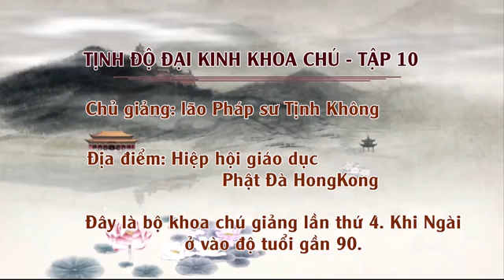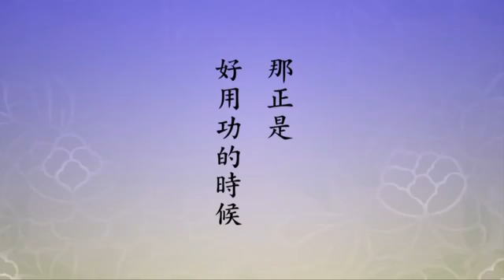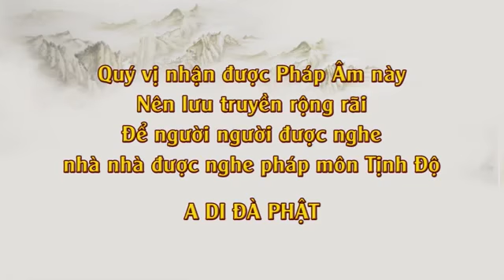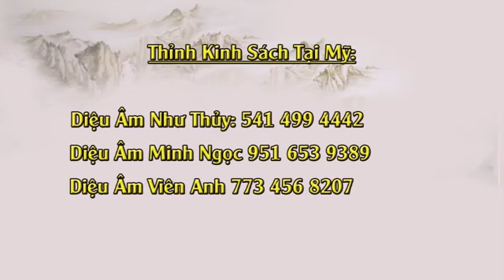010 Tịnh Độ Đại Kinh Khoa Chú, Tập 010 lần 4 2014